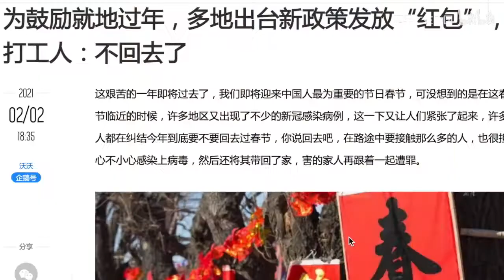就地过年 亲情翻倍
今年春节，在疫情的影响下，数百万外来务工人员选择就地留下过年。我们去了浙江绍兴和安吉的数家工厂企业，和这些不回家的人聊了聊。他们虽然非常思念家人，也渴望回乡与家人团聚，却自愿选择了留下，为疫情防控做出自己的一份贡献。